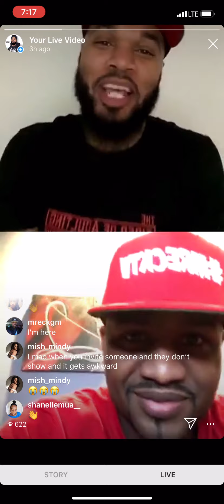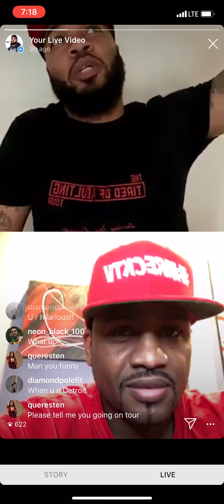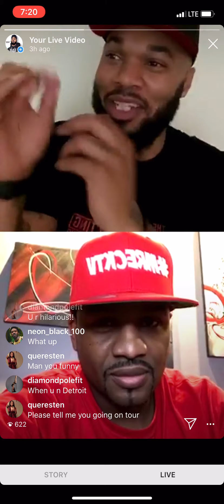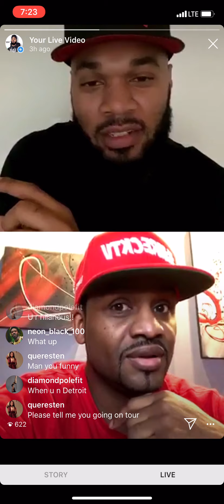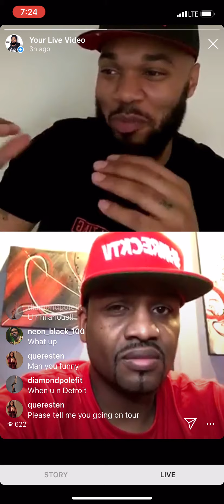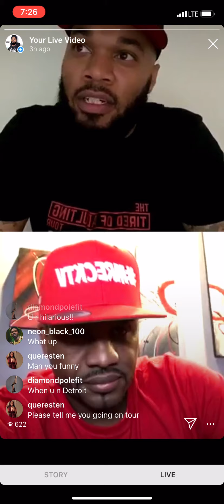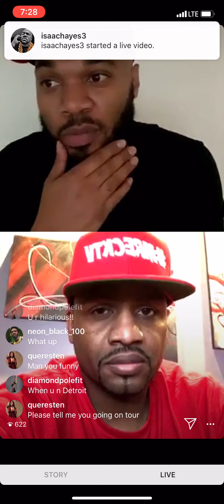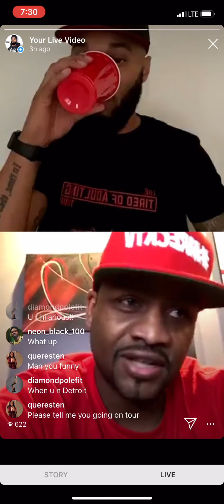Desk in the pre interview with MRecktv